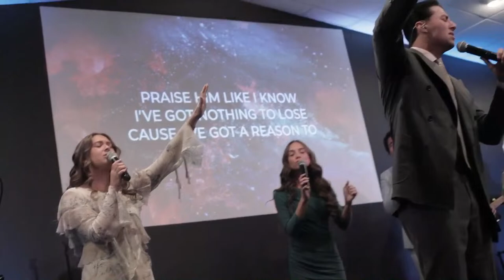Taking Another Look into the Tomb | Pastor David Akers | 03.31.24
Happy Easter, thank you for joining!